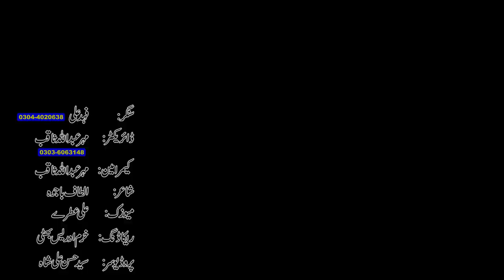ISHQ - ISHQ DI QAID - FAHAD ALI - OFFICIALHD VIDEO - KB PRODUCTION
ISHQ DI QAID NEW SONG  BY FAHAD ALI
MUSIC ALI ATREY, POET ALTAF BAJWA ,RECORDING BHATTI STUDIO